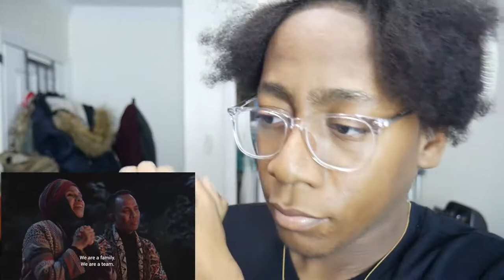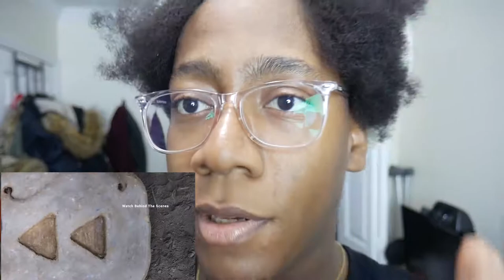YouTube Rewind 2018 Reaction (Who are these people?)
Hey guys, this is me reacting to this year's YouTube Rewind. There are supposed to be the biggest trends that have happened on youtube in 2018. Once again this  is  me reacting to Youtube Rewind 2018.